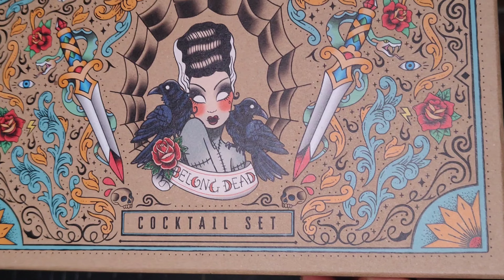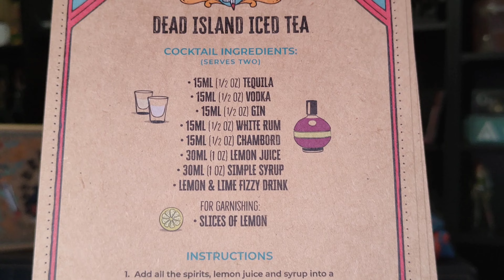DEAD ISLAND 2 PRESS KIT UNBOXING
► REJOINS MOI PARTOUT AILLEURS !

Loot du jour, bonjour !

Nouvel unboxing avec le press kit de Dead Island 2 !

Et n'oubliez pas, si une édition collector vous intéresse, premier réflexe : Call Hector !